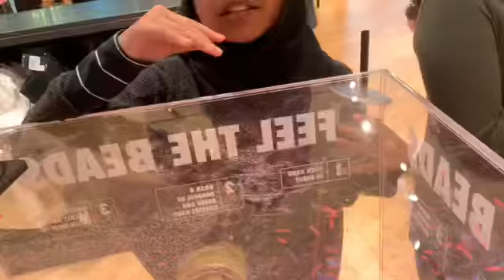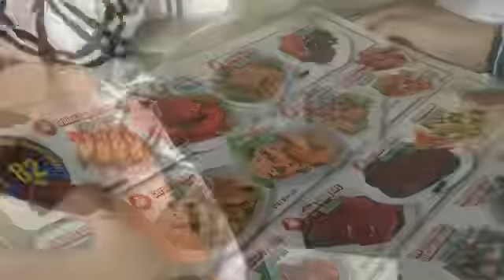I am sick...